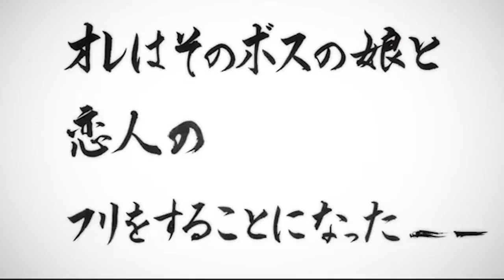AMV Nisekoi - One Ok Rock - Taking Off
This Is My First AMV, hope you like it!

Anime : Nisekoi
Song : One Ok Rock - Taking off

Shiroky